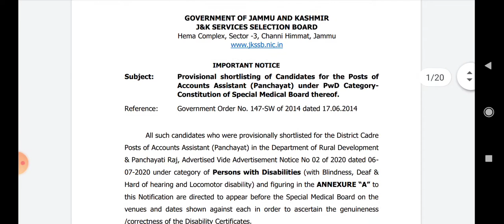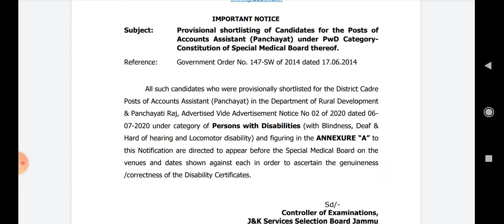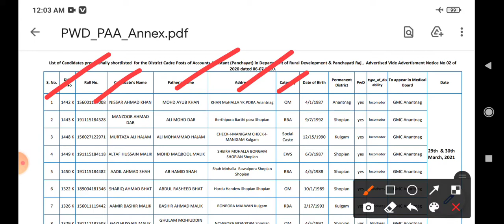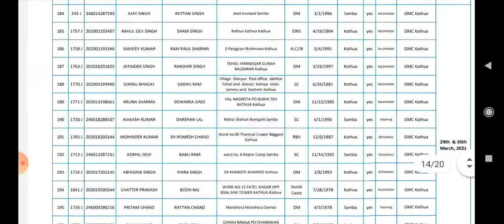jkssbpaaresult |JKSSB PANCHAYAT ACCOUNT ASSISTANT MEDICAL BOARD VERIFICATION FOR PWD CATEGORIES..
Jkssb provisional short list of candidates for medical Board verification of pwd categories...
(1) to get this pdf visit my telegram channel